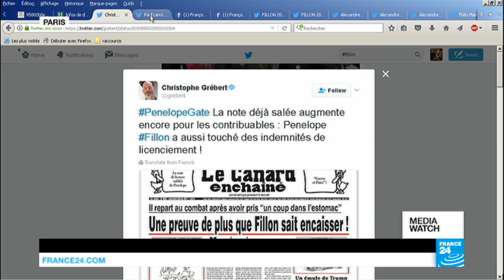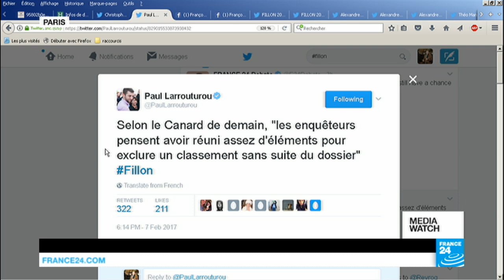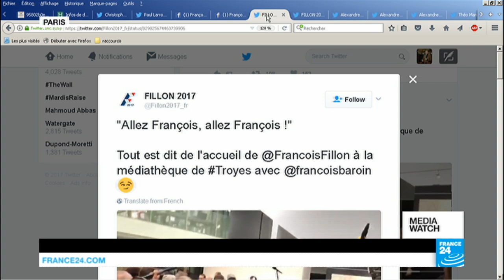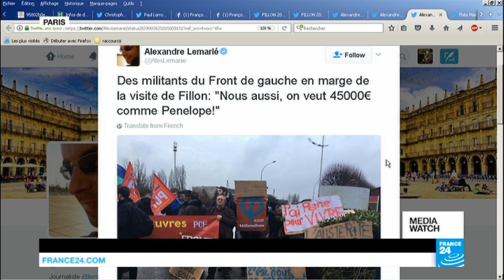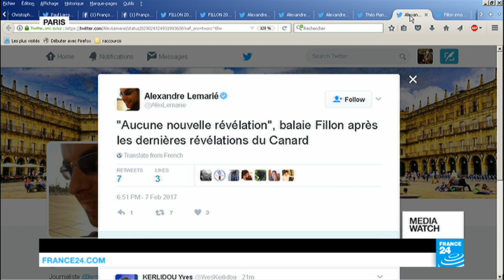Fillon fights back: Can he ride out Penelopegate scandal? (part 2)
Has France's faltering frontrunner cleared the air, or will the steady drip of scandal continue? Conservative primary nominee François Fillon apologised for misreading the nation's mood, but insisted he did nothing illegal or wrong when he put wife and children on his parliamentary payroll. With just 75 days until the first round of voting and rising serious completion from both the left, centre and far-right, Fillon claims that there’s no other Plan B but him. Will his explanation fly?
Produced by Michele BARBERO, François WIBAUX and Van MEGUERDITCHIAN.